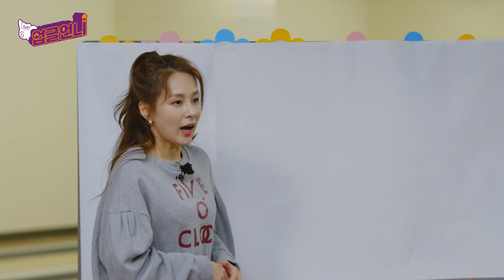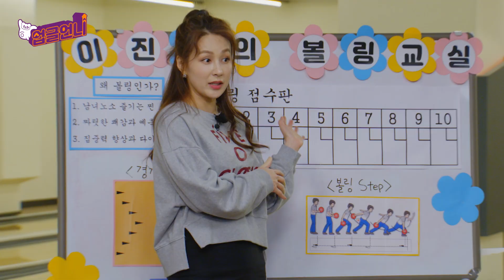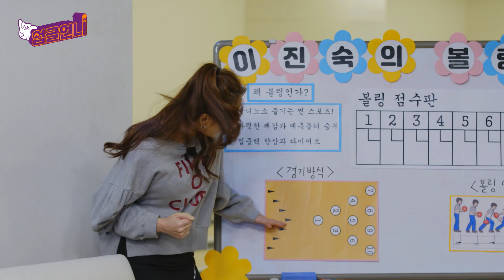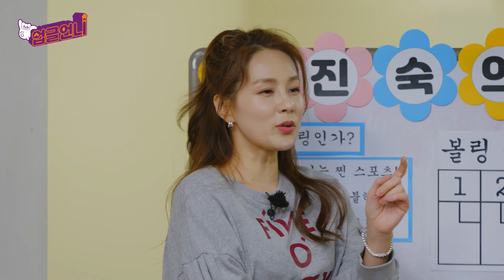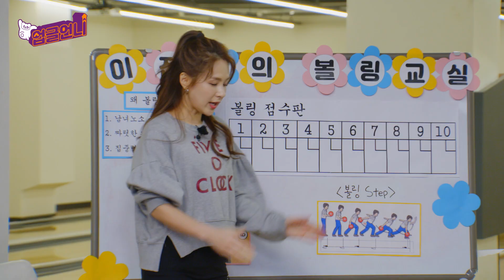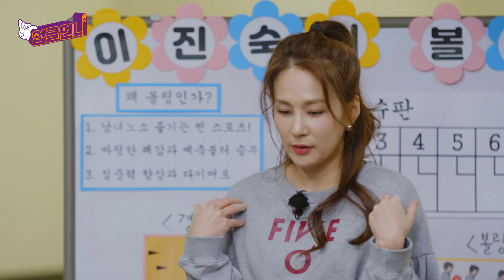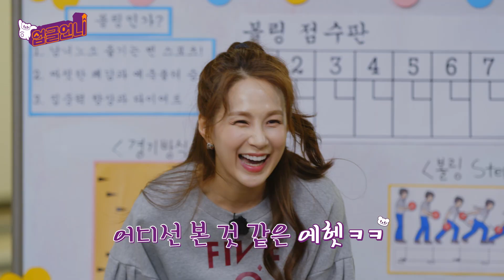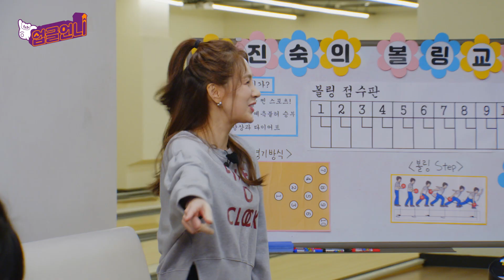[EP.3] 채연 부캐 이진숙 쌤의 즐거운 볼링 교실 [업글언니]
자기성장 끝판왕🏆 언니들의 웹예능 [업글언니]